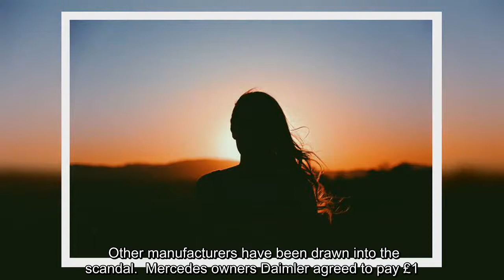✅ 9.6million diesel car drivers could get £12,000 compensation